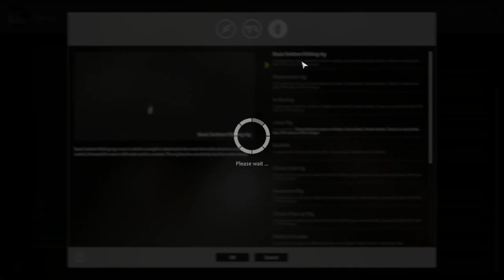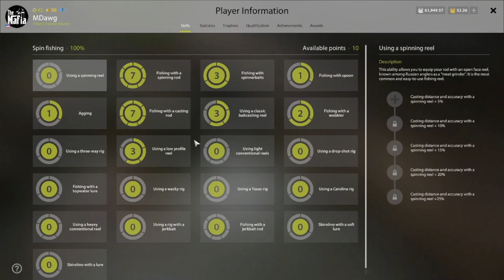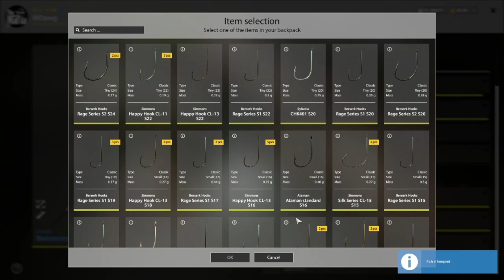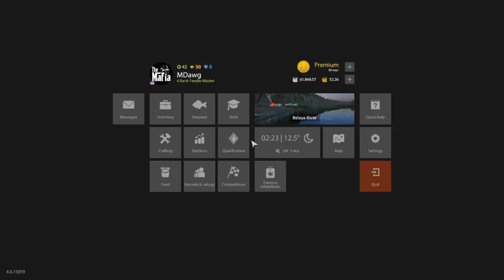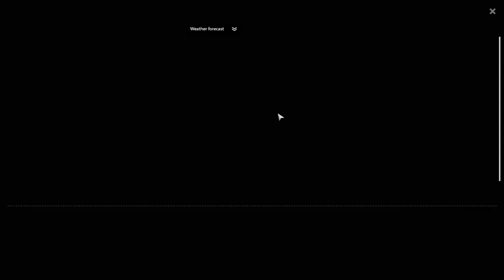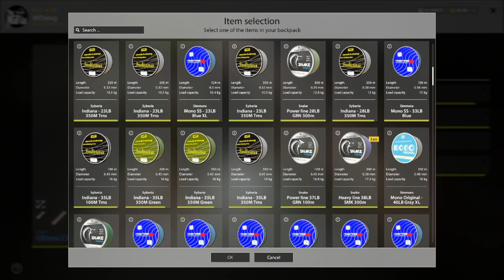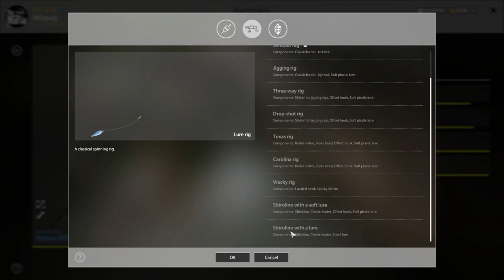Russian Fishing 4 Fishing at Belaya but talking about Yama's upcoming release